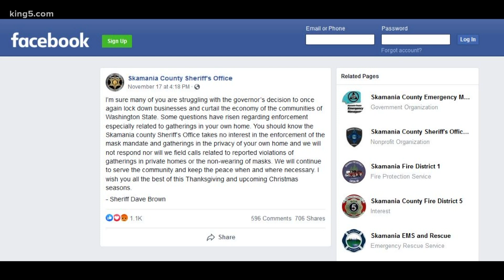2nd death at MultiCare Auburn Medical Center linked to COVID-19 outbreak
A second patient at MultiCare Auburn Medical Center has died after being infected with the novel coronavirus.